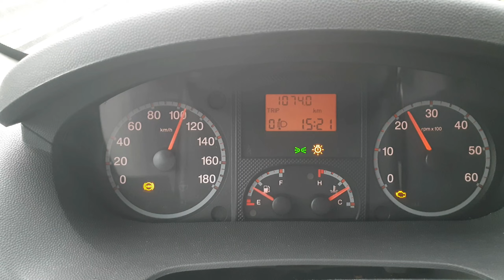Traveling Siena to prato